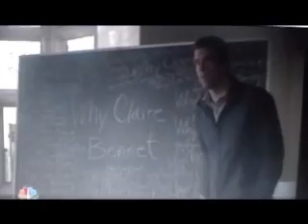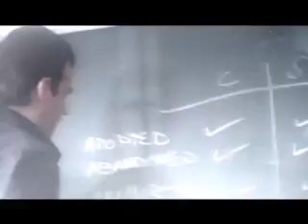Claire & Gretchen pt3